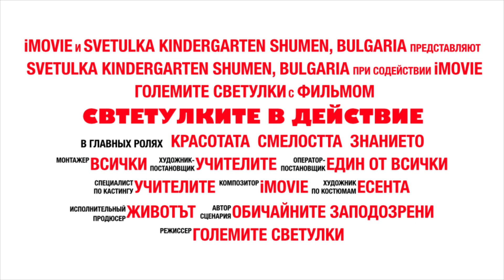БЕЗЦЕННО С ТАТКО - ХI. 2022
Седмица на бащата 2022 в ДГ “Светулка” гр. Шумен